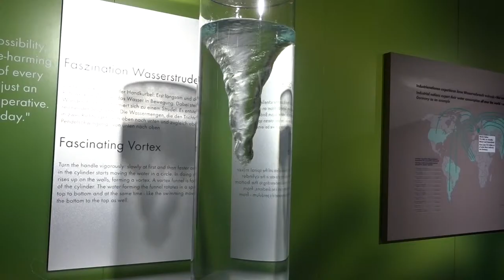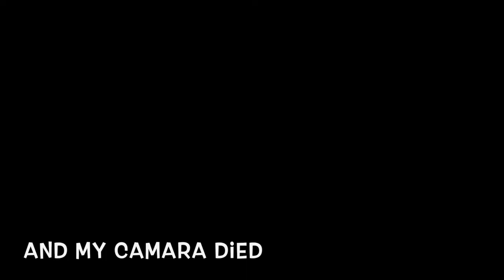HQ Of Hansgrohe | Germany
Hi guys welcome back I thought I would add this video which I filmed when I went to Germany and visited the Head Quarters of Hansgrohe. This is a company with the biggest industry off shower and sinks products in the world, which was amazing to see as I will may need some of their products in the future. I hope you like it, its quite small but lots of things to see.